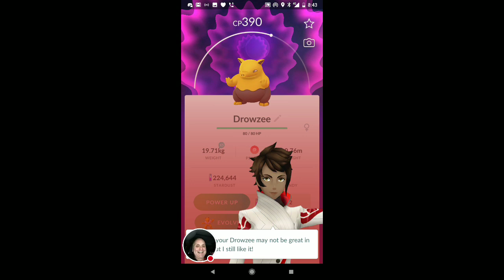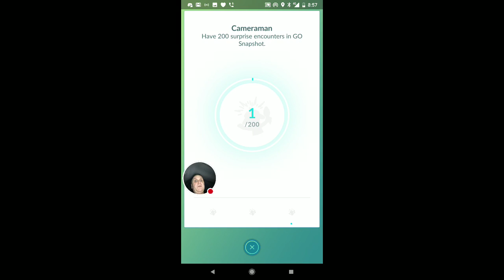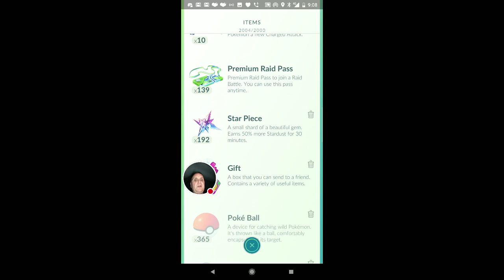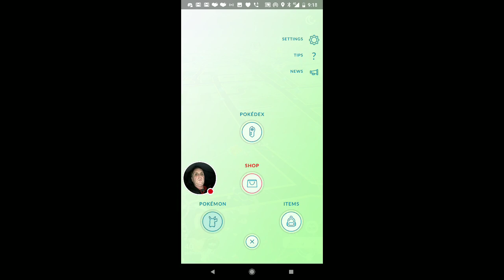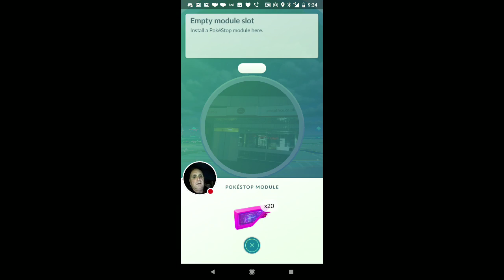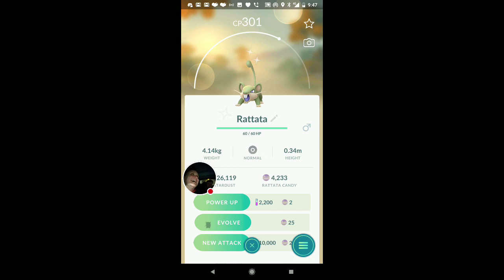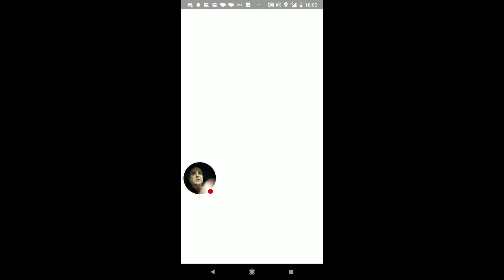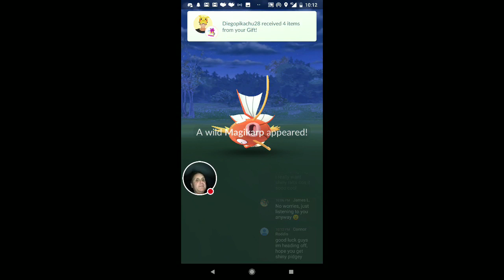Pokémon GO Live: Kanto Shiny Hunt!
Join PkfmlyRichard and PkfmlyAmanda as we drive around in the dark, with friends, hunting Shiny Pidgey and Rattata in Barnsley!

Links mentioned in the video:
Tiny Tim's Adventures

Introducing The Pokéfamily.
A small time family with a big time goal; to catch 'em all! Join us on our adventures and for everything PokémonGo!

Send mail to:
The Pokéfamilyuk
Unit: 004-S-C020
Storefirst Barnsley
Ashroyd Business Park
Hoyland, Barnsley
South Yorkshire
S74 9SB
UK

The gear we use:

Live Screen Capture: YouTube Gaming app
Screen Capture: Game Tools
Editing Software: Filmora